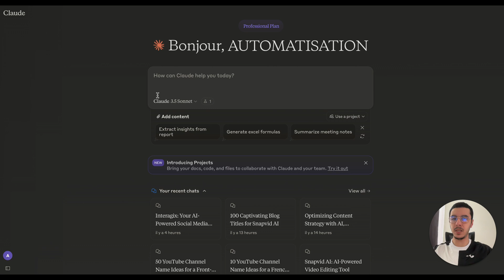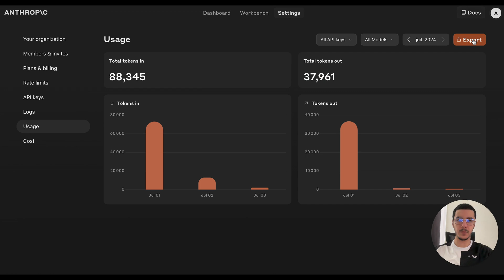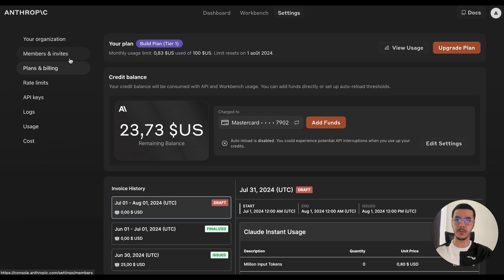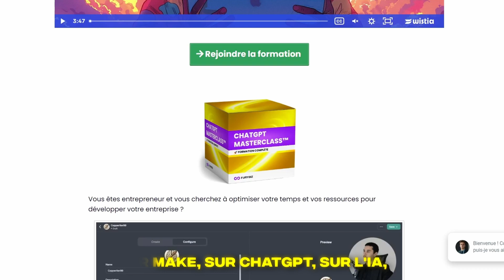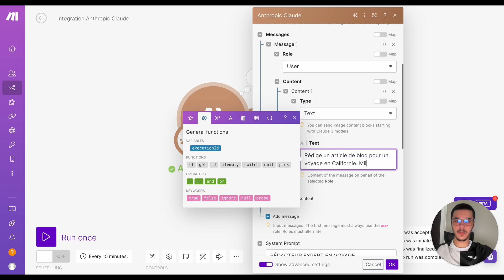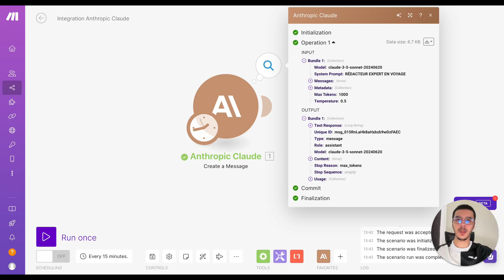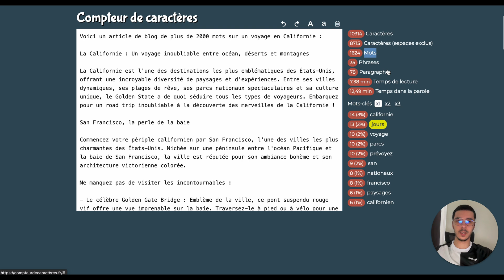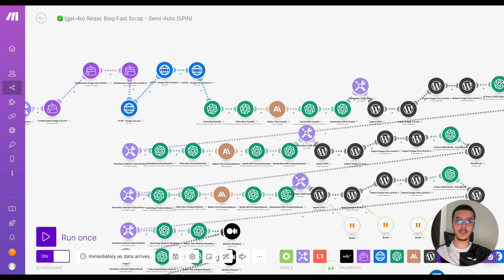Automatiser Claude 3.5 Sonnet sur Make (surpuissant)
Je te montre comment connecter et utiliser Claude sur Make rapidement et facilement. Vidéo à ne par rater car Claude est bien plus performant que 95% des modèles actuels.

00:00 - Introduction à Claude sur Make
00:41 - Configuration du compte Anthropic
01:24 - Console API et coûts d'utilisation
02:15 - Comprendre les tokens (Input/Output)
03:18 - Limites et performance de Claude 3.5
04:15 - Système de paiement et crédits
05:07 - Création et configuration de l'API Key
05:58 - Paramétrage du module Make
07:26 - Configuration avancée et prompts
09:19 - Analyse des coûts et performance
12:02 - Démonstration et résultats
14:20 - Exemple d'intégration pratique